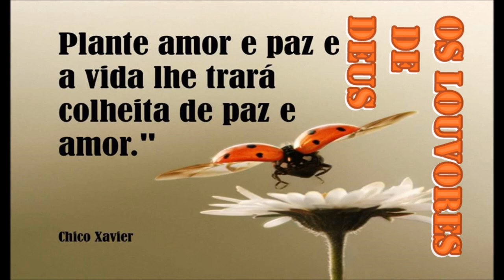As melhores gospel 2018-LOUVORES DE DEUS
OS LOUVORES DE DEUS

🤼‍♀🤸🏼‍♀ Bem vindos❤

Acompanhe

ATIVE AS NOTIFICAÇÕES PARA NÃO PERDER NADA DO QUE POSTO AQUI ⤵